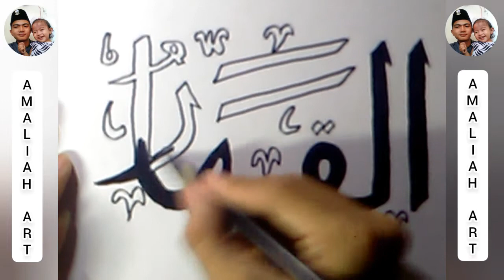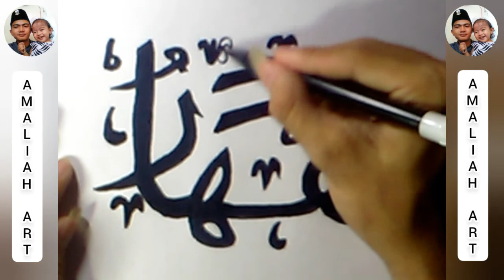ASMAUL HUSNA AL-QAHHAAR